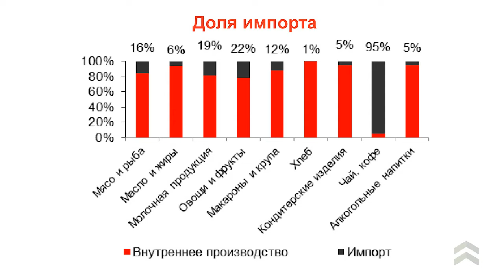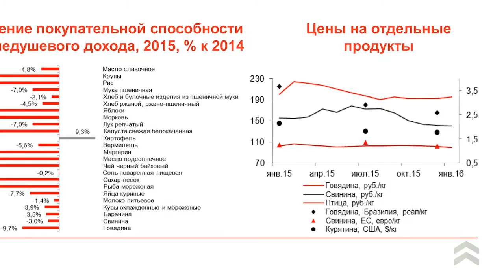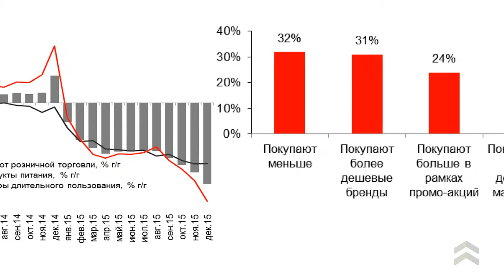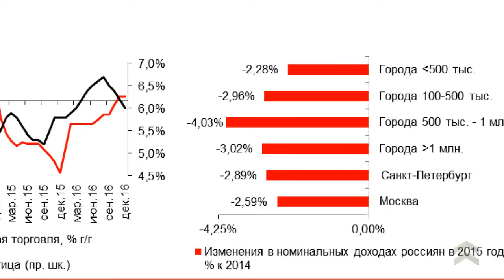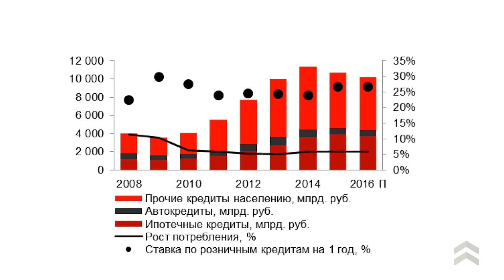Александра Мельникова: «У нас коммодити ниже плинтуса при отрицательных ставках»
Практическая конференция для представителей ритейла, которую инициировал Альфа-Банк, прошла в Новосибирске. Какая ситуация сложится на российском потребительском рынке в этом году? «Возможности для увеличения доходов потребителей будут ограничены», — считает Александра Мельникова, старший аналитик управления рынков и акций Альфа-Банка. По прогнозам эксперта, уровень безработицы сохранится на уровне в 5,5%, при этом 21% компаний планируют сокращать персонал, а 27% увеличивать. Пик безработицы придется на второй и третий кварталы, к концу года ситуация стабилизируется. Позитивный момент — впервые за 2 года крупные работодатели планируют повышать зарплату сотрудникам. Если проанализировать расходную часть, то 38% дохода тратится на еду, эта цифра выше, чем в Восточной Европе. По мнению аналитика, в своем поведении покупатель неэластичен: когда доходы падают, то он начинает экономить на еде.